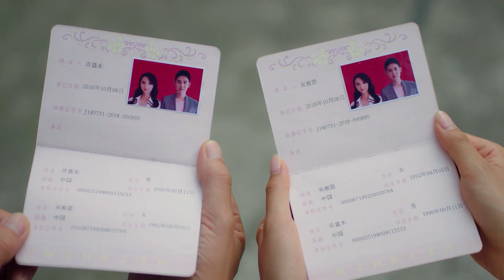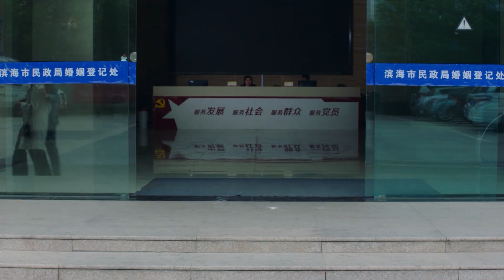【主動】灰姑娘主動到霸總房間，要為他生孩子！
讲述了豪门影帝陆瑾年与演艺圈新星乔安好互相暗恋十一年，历经坎坷终于走向了婚姻殿堂，两人本以为即将开启幸福美满的生活，不曾想迎接他们的却是一波未平一波又起的挑战。外界制造的重重危机让他们爱的疲惫不堪，尘封多年的真相让昔日恩爱的瑾年安好夫妇几近分崩离析。但基于对彼此的爱，两人互相救赎、共同治愈，绝不放弃彼此。此外，国民女神宋相思和韩氏集团继承人许嘉木的感情也在误会与纠结中艰难发展，他们能否认清彼此的真心？乔安好的堂姐乔安夏为追寻真爱回国，一场乌龙之后却意外认识了热情直接的演艺明星程漾，他们是彼此的命中注定吗？
It tells the story of the rich and powerful actor Lu Jinnian and the new star Qiao Anhao who had a crush on each other for 11 years. After ups and downs, they finally entered the palace of marriage. They thought they were about to start a happy life, but they never wanted to welcome them. challenge. The many crises created by the outside world have exhausted their love, and the truth that has been kept in dust for many years has caused the former loving couple Jin Nian Anhao to almost fall apart. But based on their love for each other, the two redeem each other, heal together, and never give up on each other. In addition, the relationship between Song Xiangsi, the national goddess, and Xu Jiamu, the heir of the Han Group, is also struggling to develop through misunderstanding and entanglement. Can they deny each other's sincerity? Qiao Anhao's cousin Qiao Anxia returned to China in pursuit of true love. After an oolong, she unexpectedly met Cheng Yang, a passionate and direct acting star. Are they destined for each other?